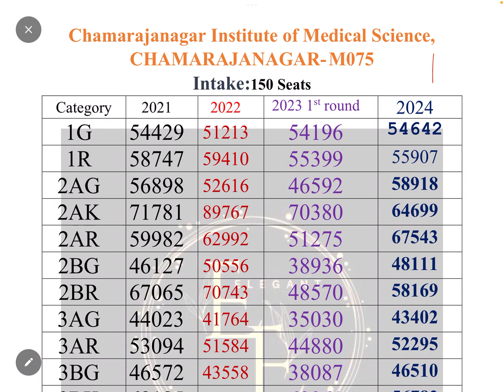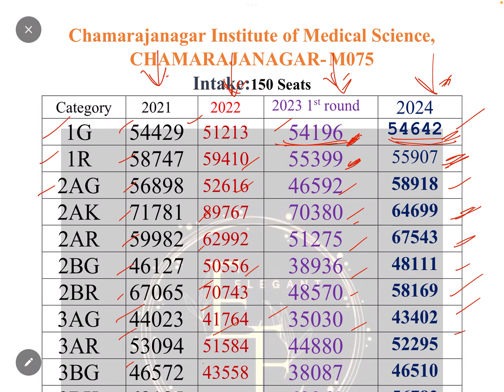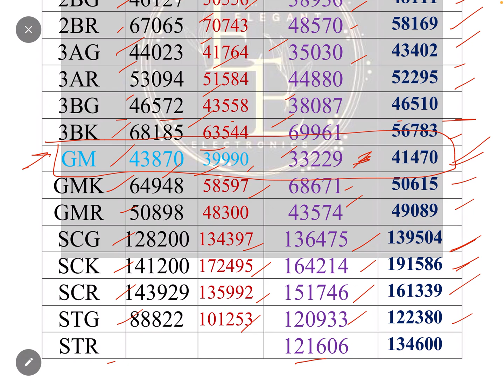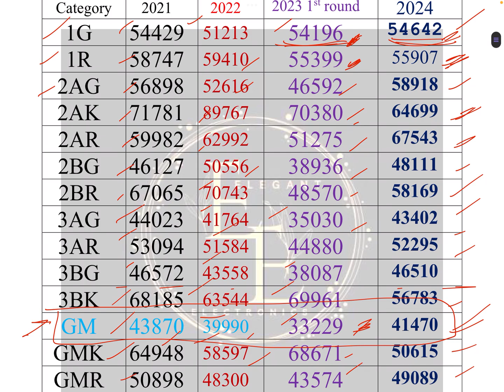CHAMARAJANAGAR INSTITUTE OF MEDICAL SCIENCES NEET CUTOFF